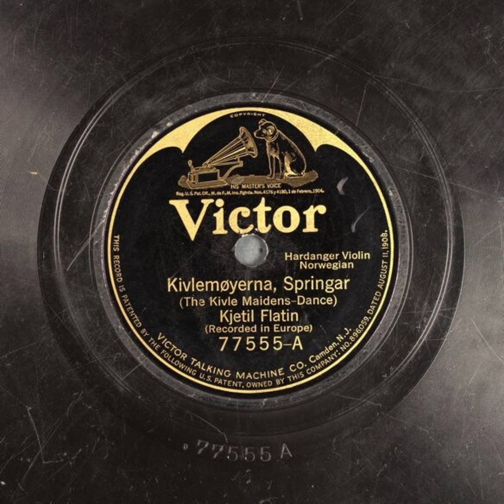Kivlemøyerna - Springar (The Kivle Maidens - Dance) - Kjetil Flatin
Title: Kivlemøyerna - Springar (The Kivle Maidens - Dance)

Description: Violin solo
Category: Instrumental
Genre: Norwegian
Master Size: 10-in.

Recording Date
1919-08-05